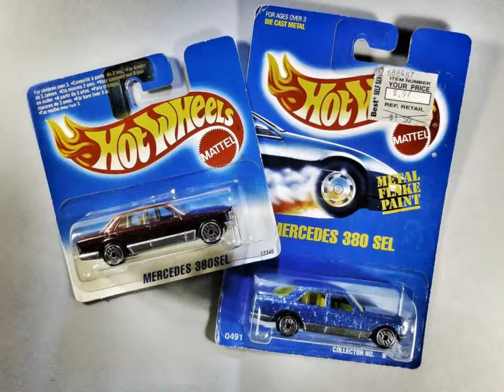Hot Wheels Ultra Hots Mercedes 380SEL- '91 & '95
Freshly cracked HW Ultra Hots Mercedes 380SEL from '91 & '95!